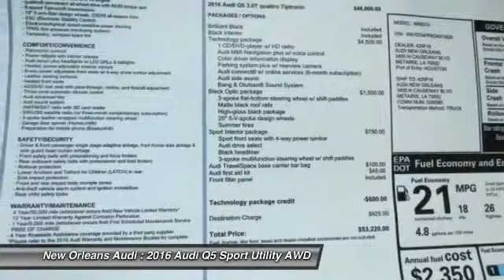2016 Audi Q5 Metairie LA N073826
2016 Audi Q5 Premium Plus

Don't miss this 2016 Audi Q5. It's equipped with Automatic transmission and features a Brilliant Black exterior. With 12 miles, You'll want to take this sport utility home. Make a great choice today.